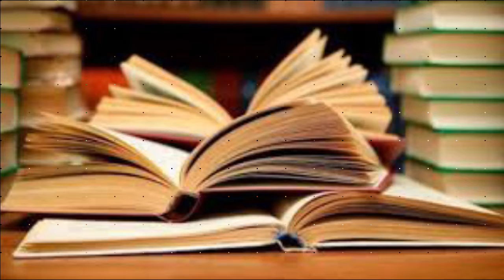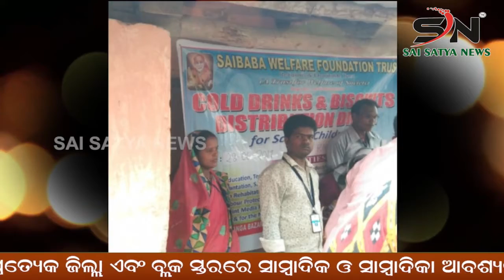NAYAGARH ଓଡ଼ଗାଁ ବ୍ଲକ ରେ ସାମ୍ବାଦିକ ସଂଘ ଗଠିତ। SN NEWS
SAI_SATYA_NEWS
ODISHA ODIA SNNEWS NAYAGARH ଓଡ଼ଗାଁ ବ୍ଲକ ରେ ସାମ୍ବାଦିକ ସଂଘ ଗଠିତ। SN NEWS